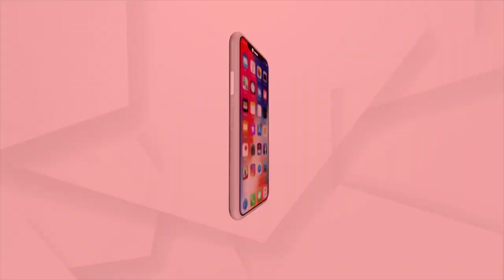BJD Has Hatched Conspiracy To Eliminate Me: Pradip Purohit